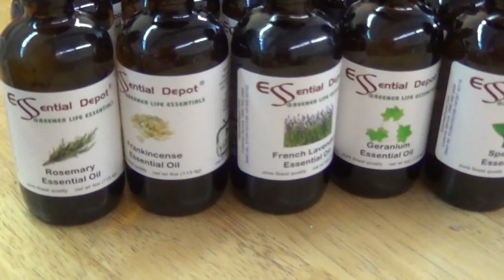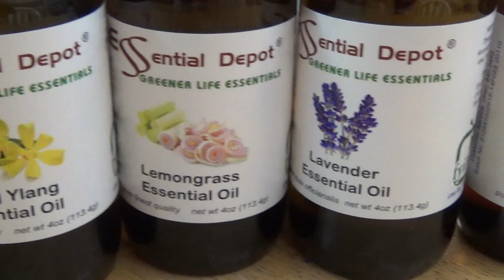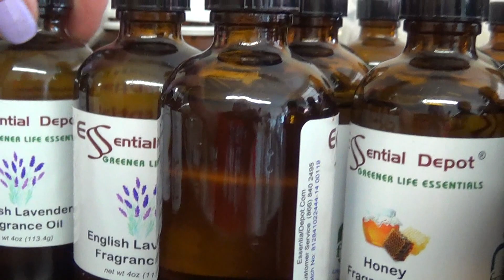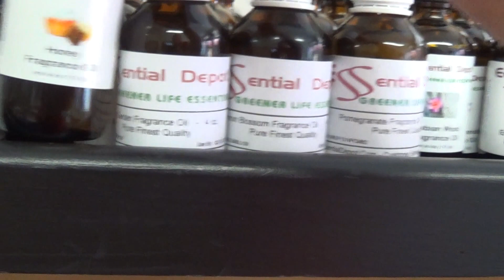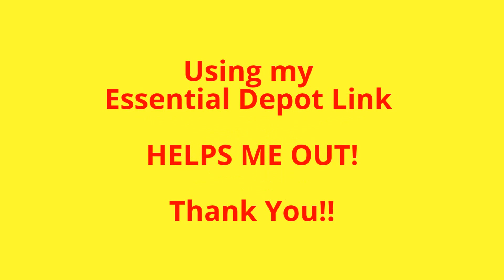Essential Depot Haul (New Essential Oils and Labels Review)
See all the fun new essential oils and they wonderful shiny colorful labels from Essential Depot. Wow at the color labels and fun new essential oils.